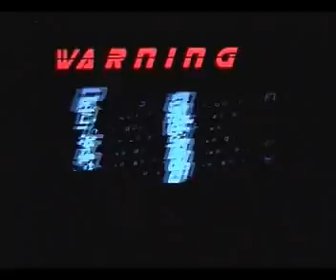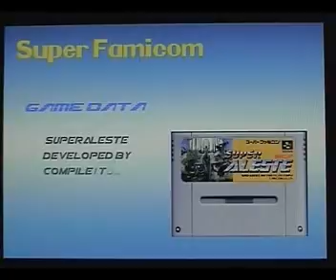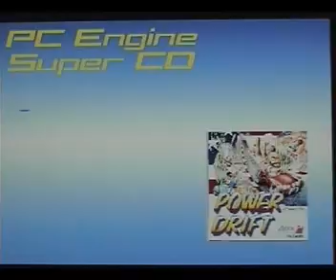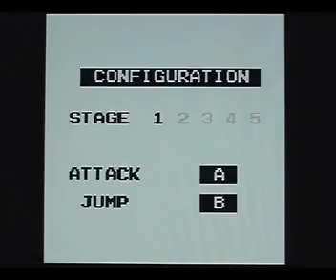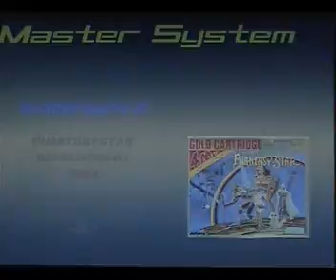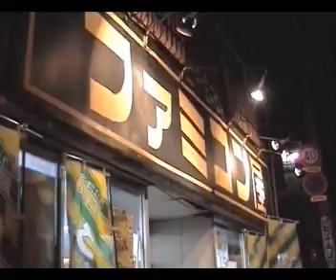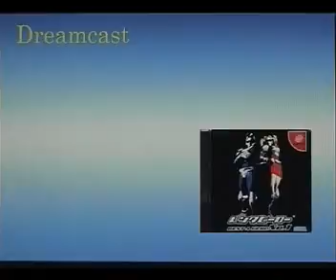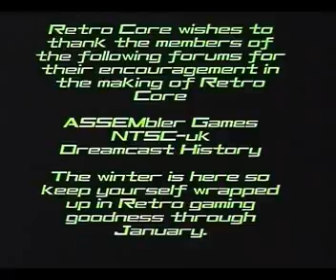Retro Core (Original 1st Series) Volume 4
DescriptionYet another improvement over the previous Retro Core shows with the high resolution version being almost 100 Meg smaller in size than volume : 3. Featured in Volume : 4 is an interview with a Japanese Retro Game store owner and well as a quick look around his shop. Of course there's loads of gaming goodies too, including a Final Fight special ! Just which home version of Final Fight is truly the best? Plus PC Engine Power Drift, Master System Phantasy Star, SFC Super Aleste, Saturn Sega Touring Cars, Dreamcast Rent-a-Hero, Neo Geo Metal Slug and Game Boy Turtles fall of the Foot Clan !! Enjoy.

Run time 01:22:55
Production Company segagagadomain Productions
Audio/Visual MPEG Audio Layer 3 24000Hz stereo 56Kbps (RetroCore-Volume-4.avi), XVID 352x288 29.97fps 1091Kbps (RetroCore-Volume-4.avi)
Language English

Credits

Presented By
Yakumo

Video & Audio
Yakumo

Flash Programming
Yakumo

Retro Core was made using the following software
Swish Max
Goldwave
Virtual Dub
Flask MPEG
X-Vid MPEG 4

Filmed using Sharp & Mitsubishi Digital Video Equipment

MPEG 2 Encoding Hardware by BUFFALO

Opening Art from Glaylancer Copyright of NCS Misaya
Opening Music from Shutokou Battle 2 Copyright of BPS
Game Information Music from Shutokou Battle 2 Copyright of BPS
final Fight Special Music is taken from the Mega CD Version
Ending Music from Assault Suit Valken Copyright of NCS Misaya

Retro Core wishes to thank the members of the following forums for their encouragement in the making of Retro Core

ASSEMbler Games
NTSC-uk
Dreamcast History

The winter is here so keep yourself wrapped up in Retro gaming goodness through January.